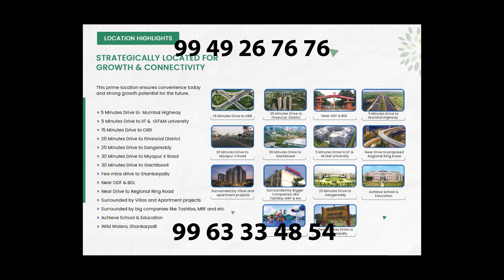to kandi 100 Feet Mainroad facing venture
mumbai hghway,investment in hyderabad,hyderabad real estate,road developments,open plots for sale near shankarpally,hmda approved plots,mmts railwaystation,developments,neoplois,regional ring road,bank loan,near by town,idi properties,meenakshi county,kandi,best for investment,kokapet